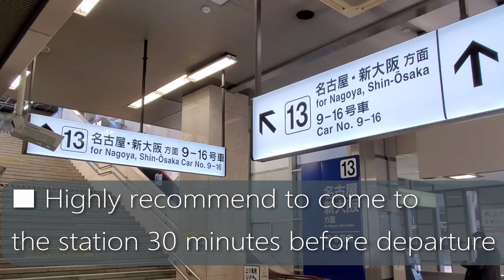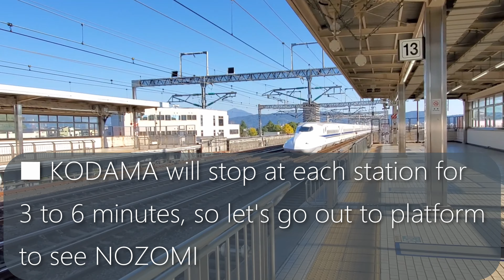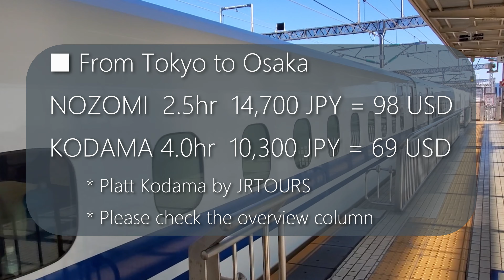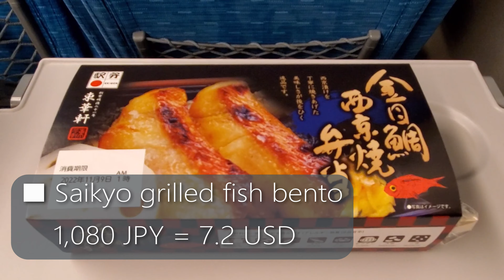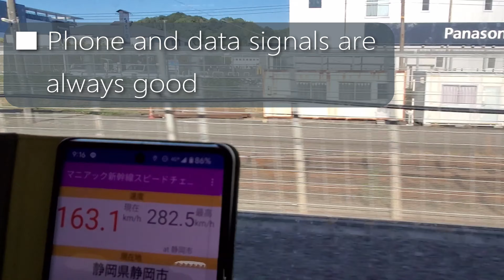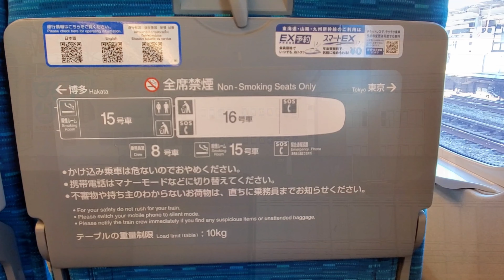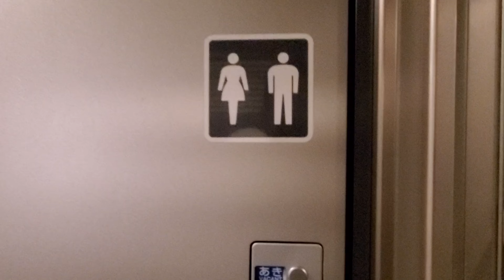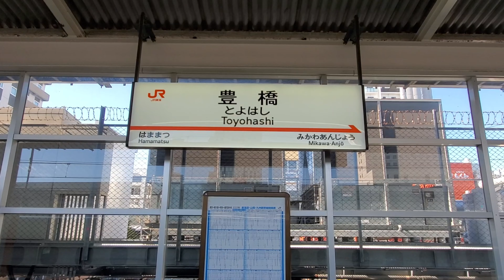Shinkansen | KODAMA Super Express | Hints and Tips for your better travel Japan | Mt Fuji view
The bullet trains in Japan are NOZOMI, HIKARI, and KODAMA in order of speed. NOZOMI is perfect for a quick trip around Japan.

On the other hand, KODAMA stops at every station, so it takes longer, but the fare is cheaper. There are also ways to enjoy KODAMA.

Why don't you try something a little different from the average tourist?
I hope this video will be helpful for those who visit Japan (^^)

✅Platt Kodama : One-Way Shinkansen Travel at Great Prices !